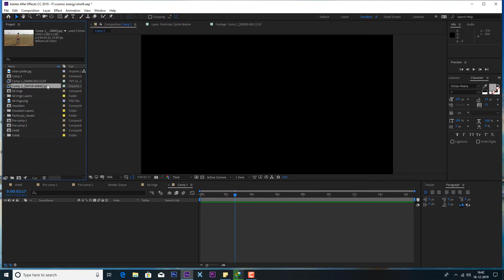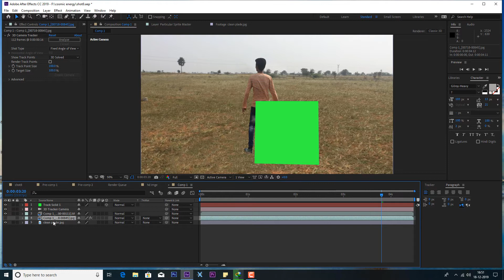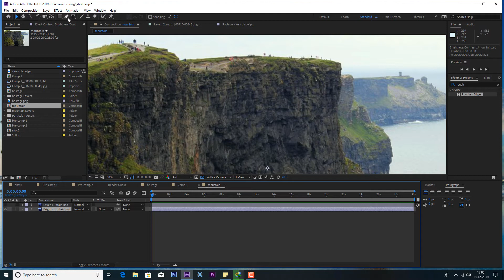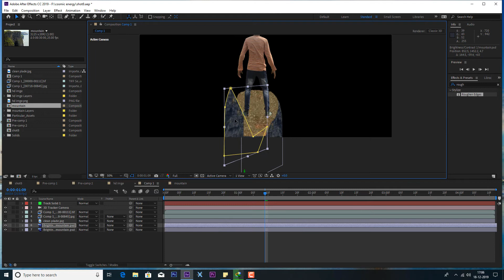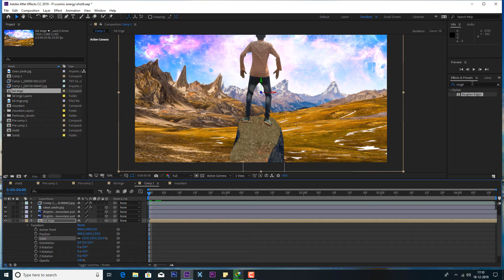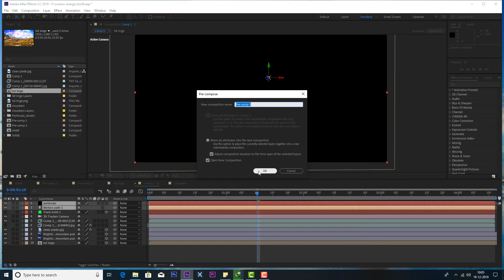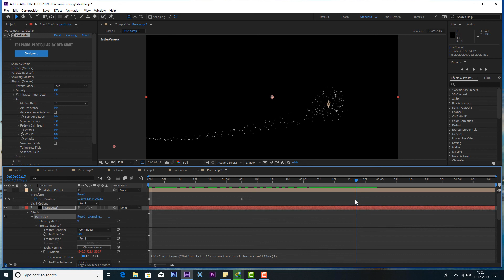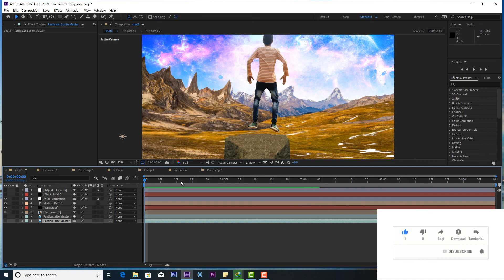Space Land Cheap Tricks | Red Giant Tropcode Particular | After Effects CC 2019 | Tamil Tutorial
This video is my character is from another planet.